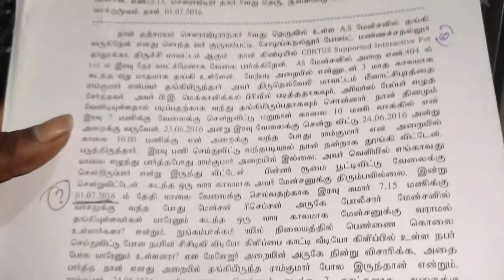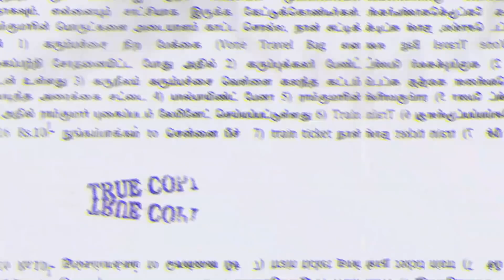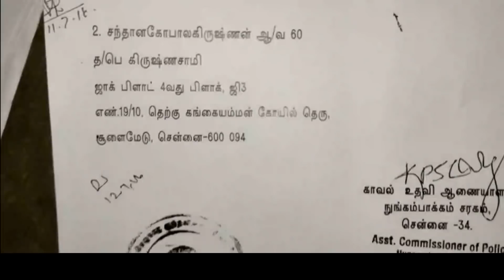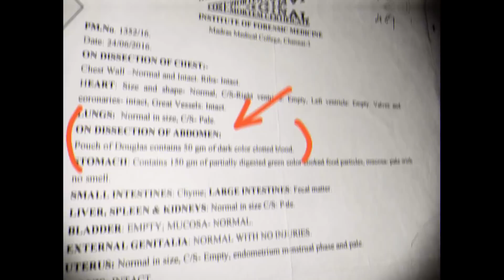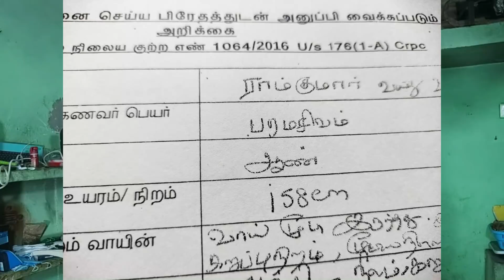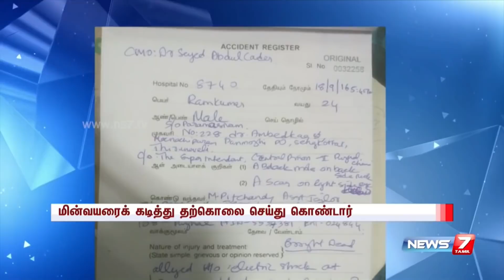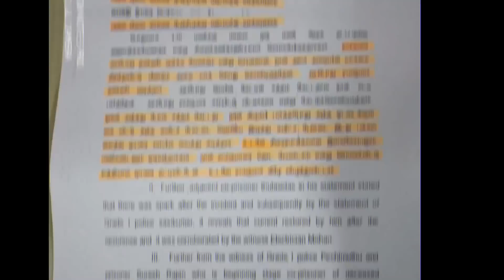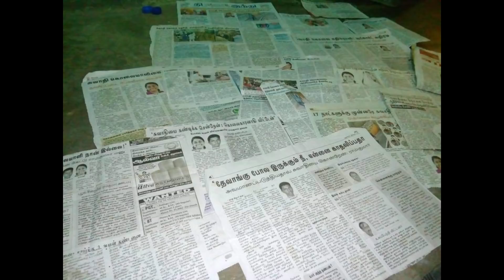Ramkumar Documentary part -3 Dilipan #